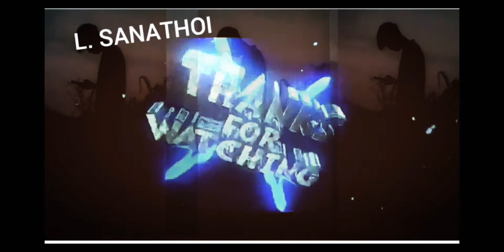manipur funny video minai 😂😀😍